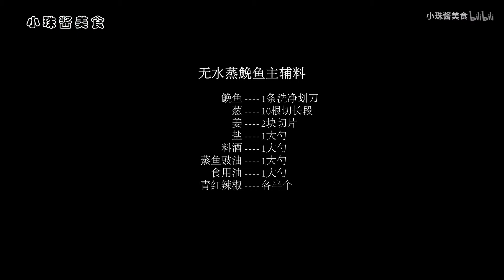鮸鱼简单的家常做法15分钟就能完成，保持原汁原味一条还不够吃